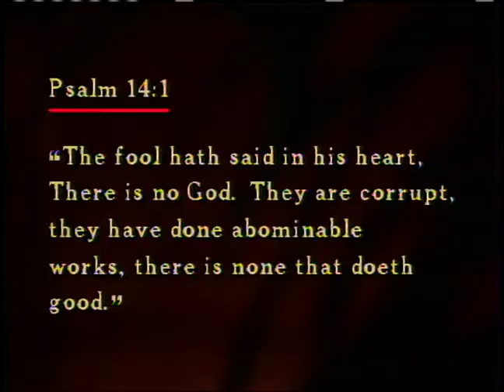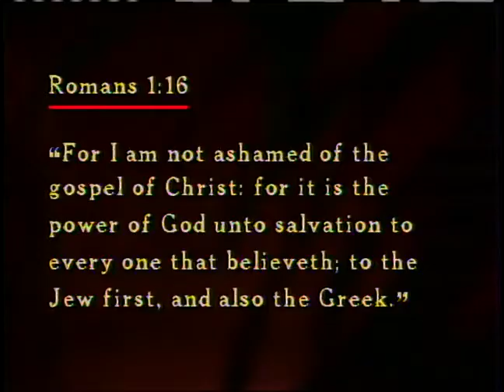Battle for Immortality part 21 - Communism and Immortality ~ Dr. Lester Sumrall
Part twenty-one of a twenty-two part biblical teaching series from 1984, regarding the eternal principles of immortality, by Dr. Lester Sumrall.
Download Brother Sumrall's study guide the "Battle for Immortality" teaching series